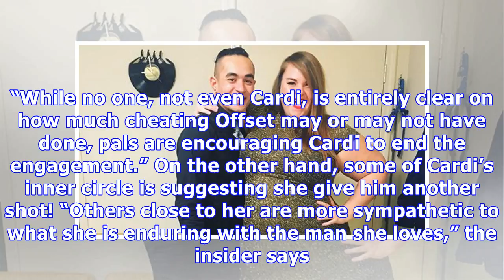Cardi B Facing ‘Biggest Decision Of Her Life:’ ‘Forgive Or Dump’ Offset After Cheating Scandal